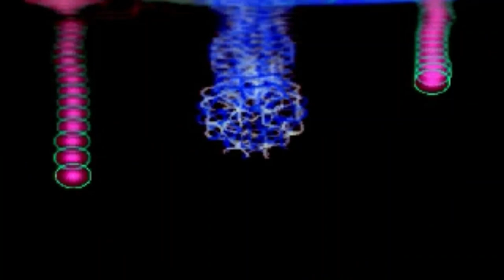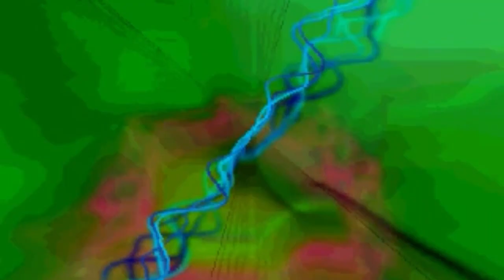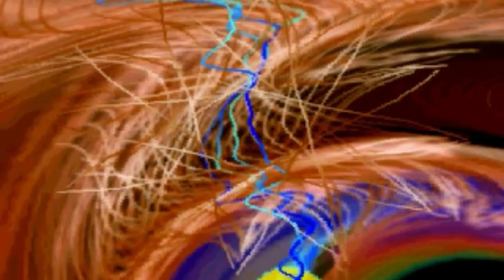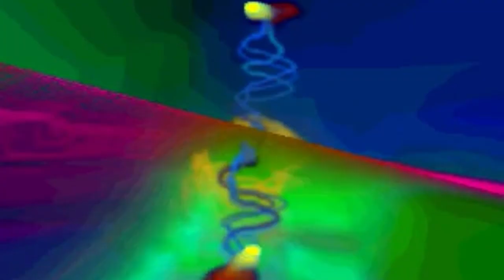Psychedelic Goth FRENCH HORN 1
Frankenstein Gothic is avantegarde psychedelic music done in the style of Paul Hindemith,Quincy Porter, Edgar Vasese.
Dark hauntingly beautiful music for the GOTH people.